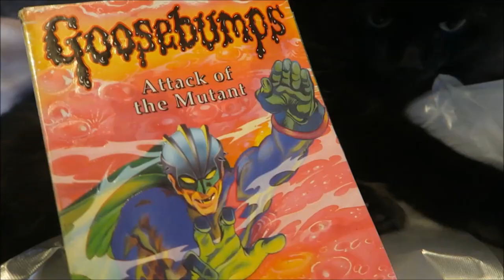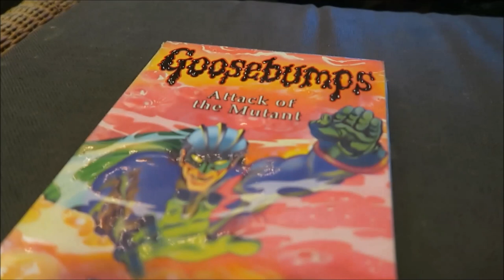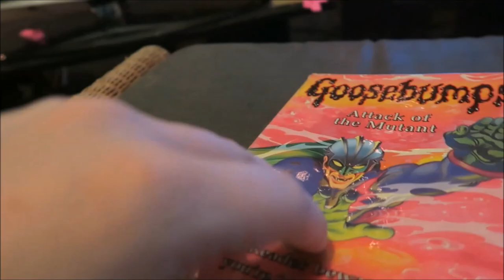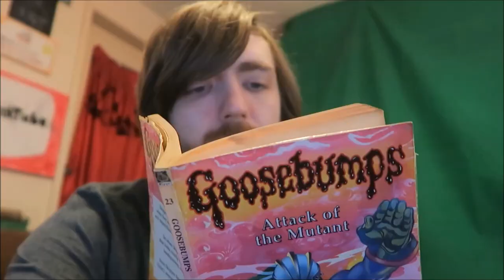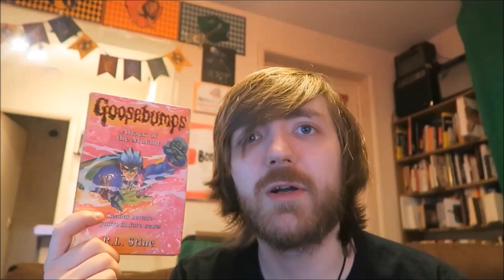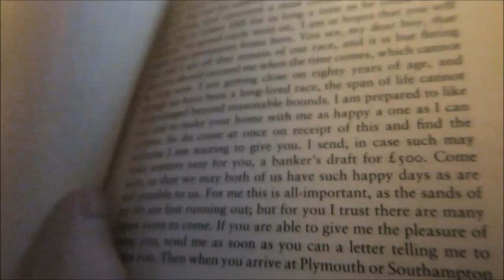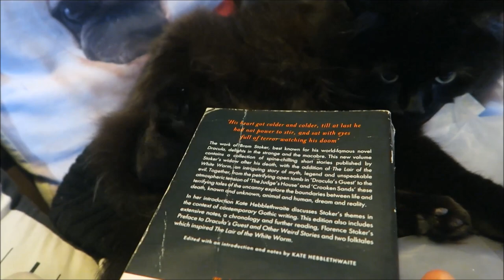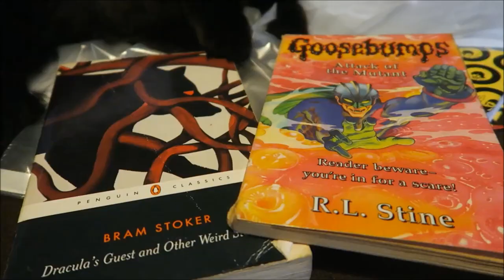Attack of the Mutant/The Lair of the White Worm [REREADATHON]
Two books for the price of one, today!

The Lair of the White Worm (Version 2) by Bram STOKER read by Various | Full Audio Book

BOOKS MENTIONED:
R. L. Stine - Attack of the Mutant
R. L. Stine - Say Cheese and Die
R. L. Stine - Monster Blood
R. L. Stine - Piano Lessons Can Be Murder
Margaret Atwood - The Handmaid's Tale
Bram Stoker - The Lair of the White Worm

“Where we are going is in the real heart of the old kingdom of Mercia, where there are traces of all the various nationalities which made up the conglomerate which became Britain.”

Mongooses to take down the snakes!

N bomb alert

The mongooses keep getting strangled :(

Reminds me of David Icke and his theory

"Do not bring your African servant with you as his face frightens the girls. After all, he's not pretty, is he?"

"The law doesn't concern itself much with dead niggers."

The story is still good but the racism grates. And the idea of the stereotypical avaricious negro. All this talk about his black face meaning she'll never see light again etc.

Because the enemy is a woman, being feminine, she will probably over-reach herself.